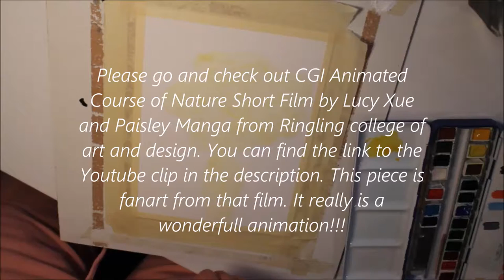Course of Nature -fanart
Thank you so much for checking out my artwork and channel!

Please please please go and watch the link below, it truly is such a cute animation!

Materials used:
-Watercolor paper, 300lb no name brand
-Micron finliner in 0,5 Sepia
-Posca pen in white for highlights

Artbylizzie87